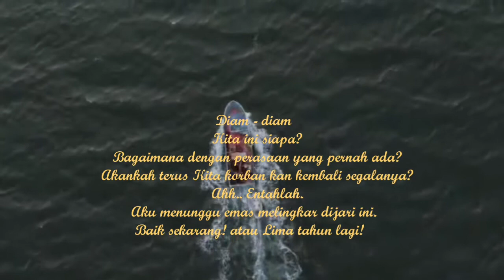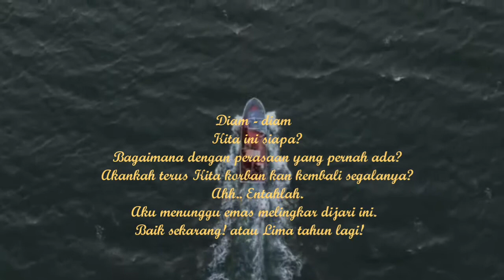Puisi Bahasa Prancis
Puisi ke 2 tentang Cinta
Puisi by me.